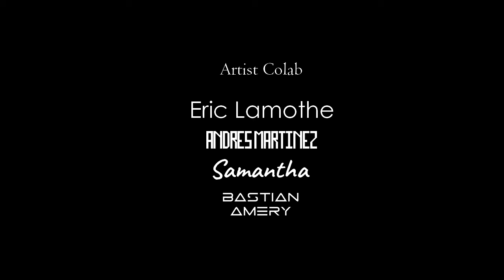Bastian Amery ● Evolution ● (Visual Effects)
Video made on Mexico, collaboration of visual artists, scenery, music, production.

Animación en acuarela:
Eric Reyes Lamothe:
Master of Fine Arts, San Francisco Art Institute, 2008

Diploma de estudios Avanzados (DEA), Universidad Complutense de Madrid, 2007
Licenciatura en Artes Visuales en la Escuela Nacional de Artes Plásticas, UNAM, 1997 Intercambio académico con la University of British Columbia, Canadá, 1996

Arte Digital.
ANDRES MARTINEZ & Samantha:
 Artistas Digitales Independientes, en colaboración visual en efectos 3D y Hologramas. VJ´s

Edition: Bastian Amery